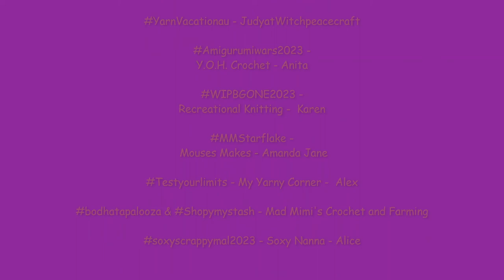2023 ... The Year of the Make Along hashtag..Australia, Cananda, Uk, USA and Beyond.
2023 is off to a flying start with so many Crafting Cals/Kals, Make Alongs & Challenges. This video is about a few I plan to join and try to keep up with. I may have got some of the Hash Tags wrong, so make sure you check out the links below and let me know which ones are you joining.

BAG O DAY - ESTY
40 HAT PATTERN BUNDLE FOR $10 US

PATTERN
Stephen West StarFlake Shawl

Mail Contact
Judy@Witchpeace Craft